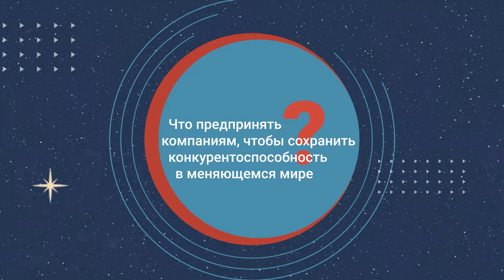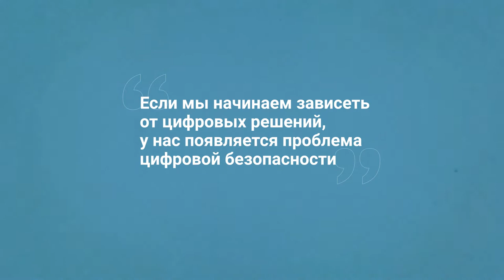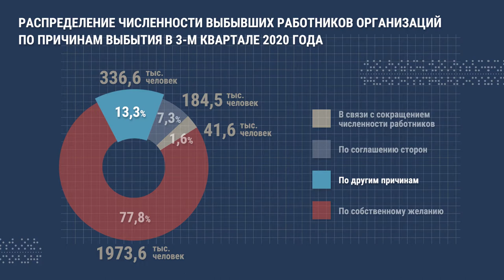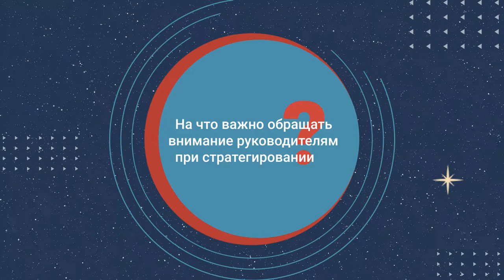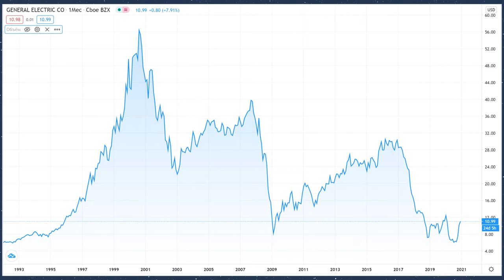Сергей Вакуленко (Газпром нефть): стратегический подход в управлении командами /Люди новой эпохи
Сергей Вакуленко, руководитель Департамента стратегии и инновации в ПАО «Газпром нефть», в своём интервью BITOBE поделился экспертизой в области стратегического управления командами.

До 2011-го года С. Вакуленко руководил консалтинговой практикой компании IHS CERA в России, работая, в частности над проектами реформы налоговой системы нефтяной отрасли и разработки Генеральной Схемы нефтяной отрасли РФ до 2020-го года.

Ранее работал в компании Shell в роли экономиста, менеджера по развитию бизнеса, представителя в СП и менеджера по управлению портфелем активов сегмента разведка и добыча.

Таймкоды:
00:00 - Вступление
00:12 - С какими вызовами сегодня столкнулись российские компании?
03:04 - Что предпринять компаниям, чтобы сохранить конкурентоспособность в меняющемся мире?
06:34 - "Эпидемия оказалась нестрашной". Почему нам повезло?
08:14 - Почему важно быть готовыми к кризисам
10:03 - На что важно обращать внимание руководителям при стратегировании?
12:26 - Останутся ли неизменными организационная механика и управление людьми?
17:07 - Про изменение роли руководителя
18:18 - У каких компаний есть будущее?